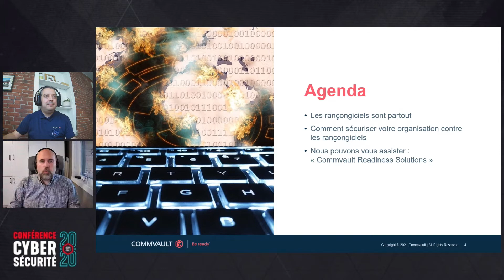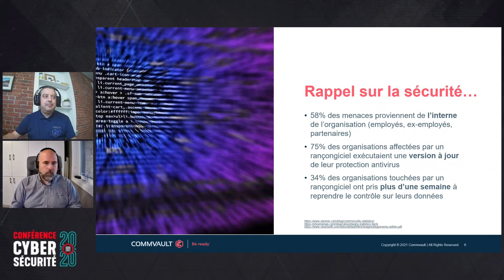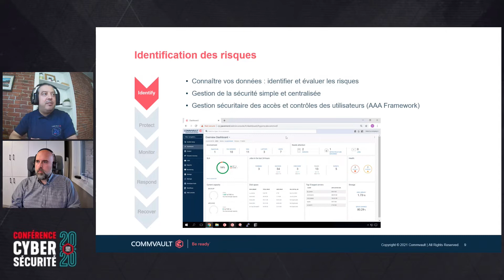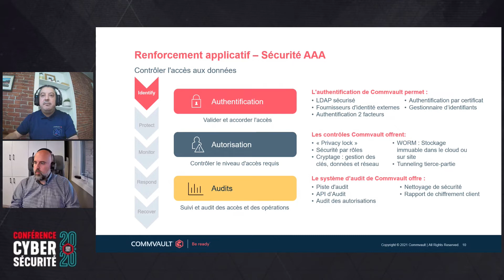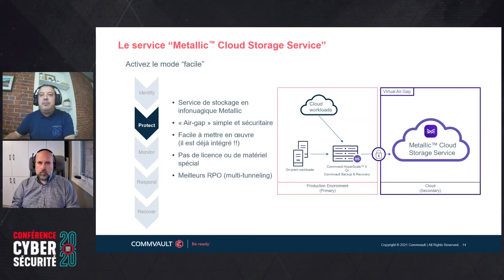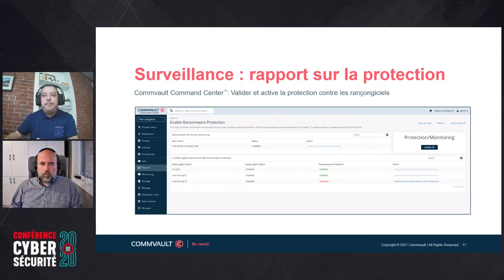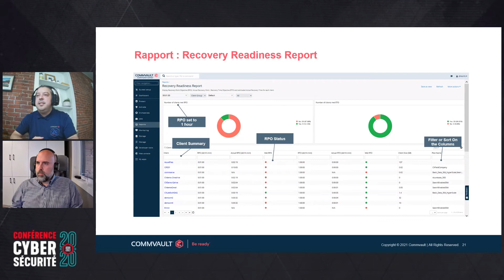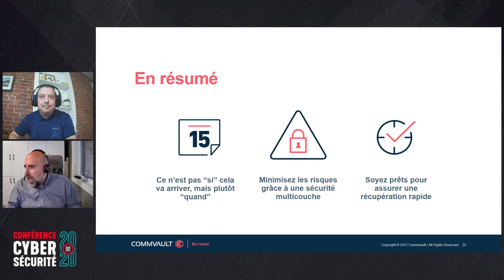L’approche de Sécurité par couche de Commvault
Rejoignez votre équipe de Conseillers Techniques Commvault pour une discussion au sujet du rôle essentiel que Commvault peut jouer afin de vous aider à faire face à une éventuelle situation de Rançongiciel